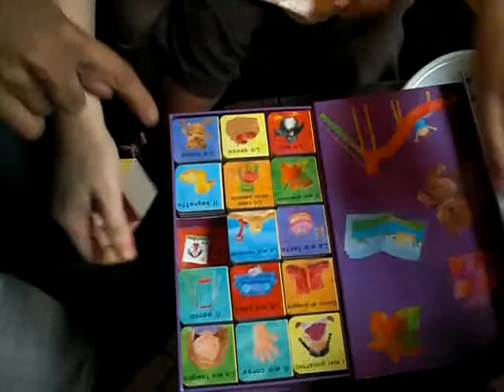Esme's first birthday